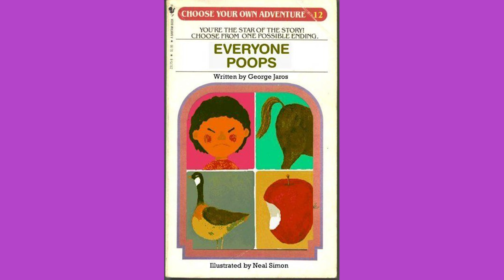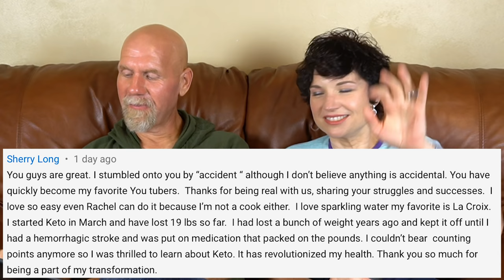Keto on the Couch - ep 14 | Iguanas | Eating at Buffet | Giveaway Winners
In this episode we discuss eating at a buffet, being chased by iguanas, Calebs graduation and we announce the winners of the the Outback card and Ketofit bars

Joe's favorite bars;

2krazyketos is a participant in the Amazon Services LLC Associates Program, an affiliate advertising program designed to provide a means for sites to earn advertising fees by advertising and linking to amazon.com.